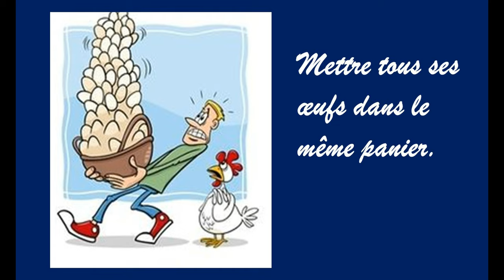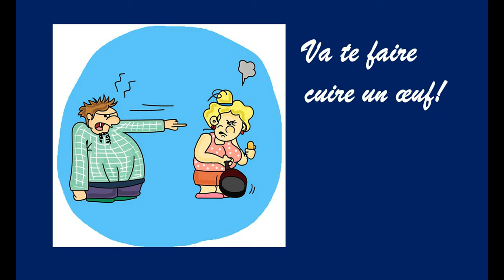LES FETES DE PAQUES EN FRANCE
Pâques: origine du nom, traditions, etc
3 expressions idiomatiques en lien avec les oeufs et les lapins